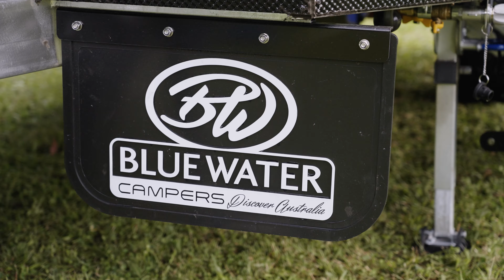Bluewater XTraveller | Camper Trailer of the Year 2023 Review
Value-packed and well-supported by the long-standing team behind Bluewater, the Xtraveller impressed at Camper Trailer of the Year 2023 taking out Best Value for Money